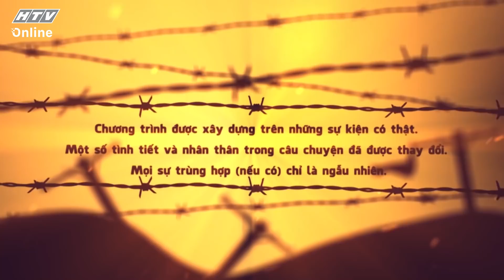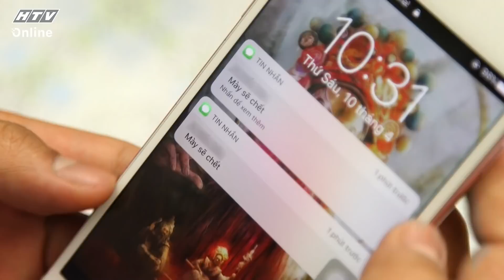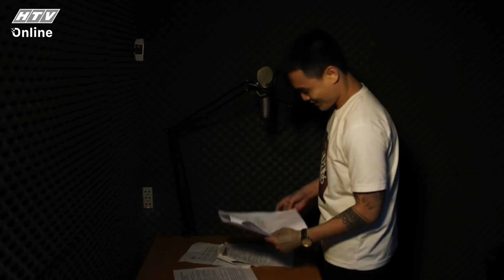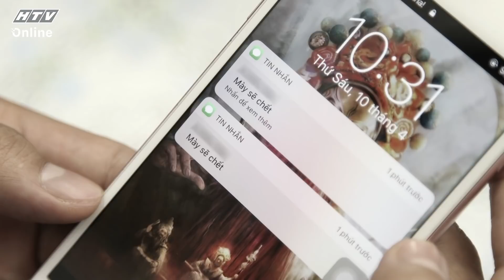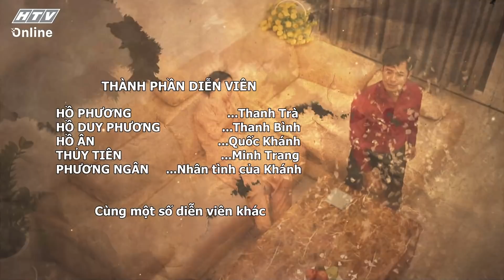ÂM MƯU BÍ ẨN ĐẰNG SAU GIỜ TỬ THẦN | HỒ SƠ TRINH THÁM | VIVU TV 28/04/2020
HồSơTrinhThám phát sóng 19g00, thứ ba hàng tuần, trên kênh HTV7 và YouTube
"Hồ sơ trinh thám", Những câu chuyện thuộc thể loại tâmlýxãhội, những vụánbíẩn, những thủđoạntinhvi được tái hiện và dàn dựng một cách chân thật nhất. Mang đến cho quý khán giả những kinh nghiệm trong cuộc sống.
Các diễn viên trong phim:
Hồ Phương ... Thanh Trà
Hồ Duy Phương ... Thanh Bình
Hồ Ân ... Quốc Khánh
Thủy Tiên ... Minh Trang
Phương Ngân ... nhân tình của Khánh